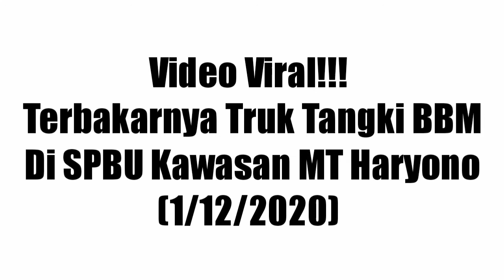Truk Tangki BBM Terbakar Di SPBU!!!!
Video sebuah truk tangki BBM terbakar di SPBU jalan MT. Haryono (1/12/2020)